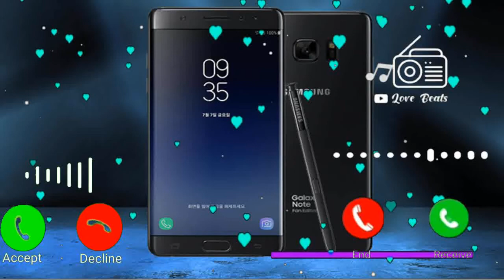Vivo mobile sms ringtone, notification ringtone, new mobile ringtone, sms ringtone, vivo ringtone 5